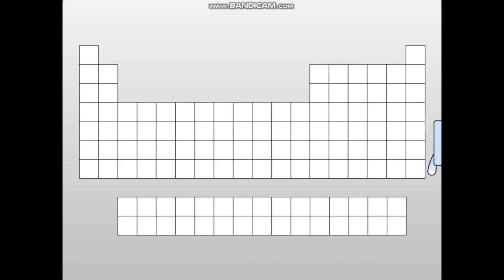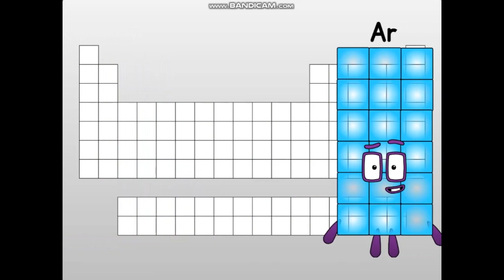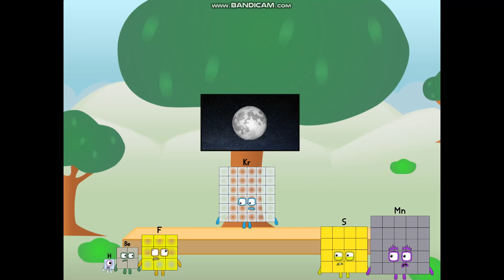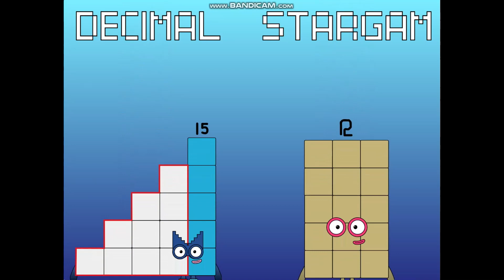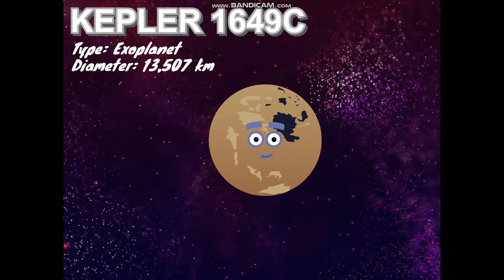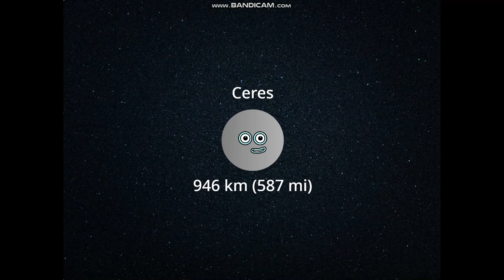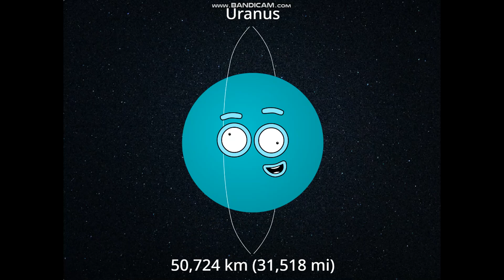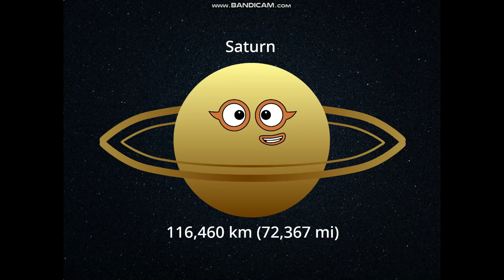Math and Science Comparisons of the Universe | Size Comparisons Compilation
Compare the sizes of big objects using numbers with these Numberblocks animations by Orion!